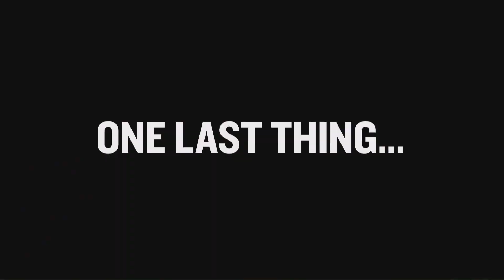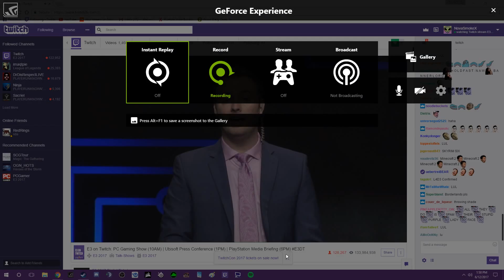PlayerUnknown at E3 PUBG (Full Interview)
PlayerUnknown at E3! 2 new maps, New Weather, New OTS Bullpup, New Vaulting/Climbing System!

GPU: GeForce GTX 1080
CPU: Intel(R) Core(TM) i7-7700K CPU @ 4.20GHz
Memory: 16 GB RAM (15.95 GB RAM usable)
Current resolution: 1920 x 1080, 144Hz
Operating system: Microsoft Windows 10 Home